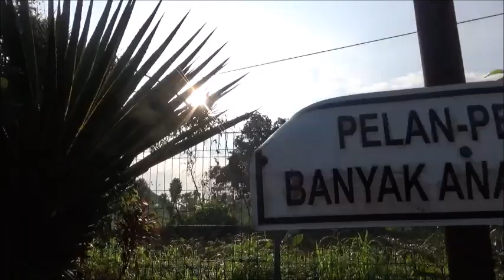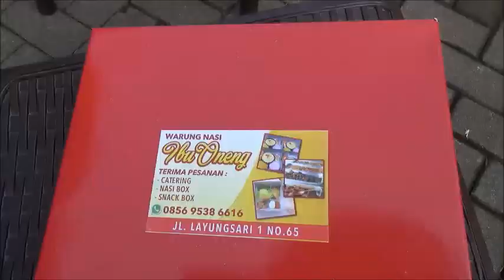HBD Om Herman ke 85 sekaligus HBD grup Jalan Pagi "Angklung" ke 4 di Parahyangan Regency Bogor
hbd,
hbd to you,
hbd anak anak,
hbd jamrud,
hbd alan tomy,
hbd toilet,
hbd not empty,
hbd to me,
hbd bro,
hbd dj,
hbd india,
hbd anak anak dj,
hbd alan tomy x kutukan mantan,
hbd arab,
hbd ayah,
hbd abang l,
hbd afan,
hbd arabic song,
hbd akustik,
ala hbd,
arabic hbd song,
hbd city vs accino,
arabic hd,
alan cave hbd,
alight motion video editing hbd,
dj manggorap hbd alan tomy,
hbd joyeux anniversaire,
hbd bro nate cano lirik dan terjemahan,
hbd badut,
hbd bulan sutena,
hbd buat diri sendiri 30 detik,
hbd breakbeat,
hbd buat pacar,
hbd basmalah gralind,
hbd bro lirik terjemahan,
hbd bahasa thailand,
badut hbd,
beaconcream hbd,
boxing hd,
backsound hbd,
breakbeat hbd,
boneka hbd,
bulan sutena hbd,
basuri hbd,
background hbd,
bts hbd,
hbd cocomelon,
hbd csr,
hbd cipung,
hbd cina,
hbd chum kevin,
hbd cr7,
cbd cbd cbd,
hbd china,
hbd chinese song,
hardcover,
csr hbd to you,
cocomelon hbd,
cara mengucapkan hbd di ig,
hbd to your car lyrics,
csr hbd,
chum kevin hbd,
cara menulis hbd di kue,
cara membuat hbd di ig,
cara meniup balon hbd,
csr hbd to you lirik terjemahan,
hbd dangdut koplo,
hbd dangdut,
hbd dewasa,
hbd diri sendiri,
hbd dasi gantung,
hbd dilla jaidi,
hbd dj rere monique,
hbd diriku,
hbd diana,
di hbd polisi,
dj hbd,
dj hbd full bass 2023,
dasi gantung hbd hbd,
dasi gantung hbd hbd part 3,
dj hbd jamrud,
dasi gantung hbd hbd part 2,
dj hbd anak anak,
dangdut hbd,
hbd empty,
hbd entul,
hbd elgiven,
hbd eca,
hbd edit,
hbd ever salikara,
hbd estetik,
hbd ejen ali,
hbd eudora,
hbd edwin laulaka,
empty hbd,
entul hbd,
entruv kena hbd,
event hbd ml,
elestialhd hbd kevin,
eca hbd,
edit foto hbd di ig,
elvina andini hbd,
edit hbd di ig,
elestialhd hbd,
hbd for me,
hbd for me story wa,
hbd fadil jaidi,
hbd freya jkt48,
hbd fikral,
hbd full bass,
hard funkot,
hbd for me 30 detik,
hbd freya,
hbd for me sad,
fadil jaidi hbd to me,
fadil jaidi hbd kakak,
fadil jaidi hbd mama,
fadil jaidi hbd dila,
funkot hbd,
film hd,
funkot pontianak hbd,
fadil jaidi hbd papa,
freya hd,
hbd gms,
hbd gen halilintar,
hbd girl,
hbd gwsm,
hbd gitar,
hbd group,
hbd gacha,
hbd guru,
hbd gilang,
hbd grimace,
gambar hbd,
gwsm hbd entul,
gwsm hbd boy,
guinevere hd build,
glenn sebastian hbd,
gitar hbd,
gen halilintar hbd,
gacha hbd,
gwsm hbd,
gilang hbd,
hbd hbd dasi gantung,
hbd hbd part 3,
hbd hbd,
hbd hari ini,
hbd hwiyoung,
hbd happy birthday,
hbd hbd part 3 dasi gantung,
hbd hantu,
hbd hd,
hbd hip hop,
hbd indosiar ke 24,
hbd instrumental,
hbd indosiar ke 29,
hbd india lucu,
hbd istriku sayang,
hbd india tik tok,
hbd ical,
hbd indonesia,
hbd islami,
ihbd in liver means,
ihbd in liver meaning in telugu,
ihbd,
ihbd usg,
instrumen hbd,
inpari 32 hdb,
indosiar hd,
india hbd,
instrumental hbd,
hbd jamrud remix,
hbd jamrud karaoke,
hbd jungle dutch,
hbl jois saranaung,
hbd jamrud dj,
hbd jedag jedug,
hbd jepang,
hbd jamrud jungle dutch,
hbd jisung,
dj hbd alan tomy,
dj hbd jedag jedug,
dj hbd alan tomy x kutukan mantan,
dj hbd 2024,
dj hbd bro,
dj hbd alan,
hbd koplo,
hbd karaoke,
hbd korea,
hbd kakak fadil,
hbd korean song lyrics,
hbd koplo remix,
hbd kocak,
hbd kawan,
hbd kevin,
hbd kucing,
kue hbd,
karaoke hbd to you,
karaoke hbd,
kata kata hbd buat diri sendiri,
kata kata hbd buat pacar,
karaoke hbd jamrud,
kata kata hbd buat teman,
kata kata hbd to me,
kobo kanaeru hd,
kata2 hbd buat diri sendiri,
hbd lagu,
hbd lucu,
hbd long life,
hbd lucu buat teman,
hbd lagu india,
hbd lagu timur,
hbd lagu anak anak,
hbd lucu india,
hbd lirik,
hbd luffy,
lagu hbd,
lagu hbd remix,
lagu hbd jamrud,
lagu hbd dewasa,
lagu hbd lucu,
lagu hbd india,
lagu hbd to you,
lagu hbd not empty,
lagu hbd anak remix,
lagu hbd bro,
hbd mama lela,
hbd meme,
hbd magic 5,
hbd mama,
hbd mandarin,
hbd metal,
hbd mala,
hbd musik,
hbd me,
hbd music,